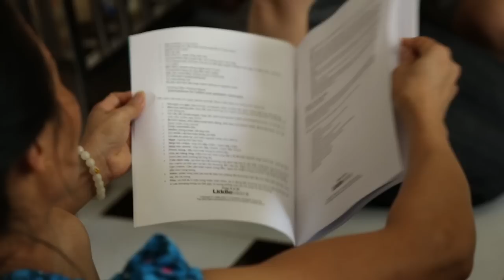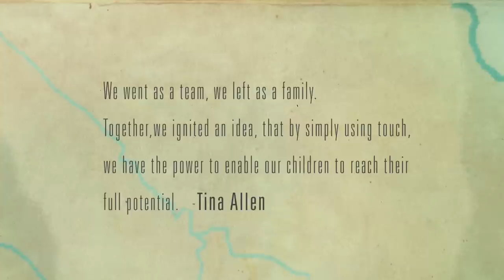Liddle Kidz® in Vietnam | A Documentary Film about Pediatric Massage for Orphaned Children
"Liddle Kidz® in Vietnam" was shot on a Digital SLR Camera by Laki Karavias of Magmatic Northwest using a Canon 5D Mark III for a truly cinematic and high definition view of life for the orphaned and abandoned children of Vietnam.

This film offers a glance into Liddle Kidz® Foundation's international outreach programs providing infant and pediatric massage throughout Vietnam, from Ho Chi Minh City all the way north to beautiful Ha Long Bay.  Throughout the journey, Tina Allen, founder of Liddle Kidz® Foundation, will share her vision of how each child in the world benefits from nurturing touch and how we strive to make a difference in global communities all over the world.  Simply using the power of touch, we have the power to enable our children to reach their full potential.

Shot from the volunteer ambassador's point of view, experience first hand what it is like to provide pediatric massage to orphaned and abandoned infants and children.  As well as, teach their caregivers so the program is sustained and replicated to serve thousands of children who would not otherwise receive nurturing touch.

Places and landmarks featured in this documentary include Ho Chi Minh City (Saigon), Nha Trang, Ha Noi, Da Nang, Ha Long Bay, Vinh Long, Ba Vi, Mekong Delta, Hue, Hoi An, Phu Loc, Que Huong Charity Center, Loc Tho Pagoda and orphanage, Kindergarten of Kim Long Church,  Cai Be floating market, Vinh Long orphanage, Nuoc Ngot Orphanage, KHANH HOA Orphanage & handicap children center, Thanh Son , SOS , Mai Am Nhan Ai , Mai Am Anh Dao, Social Support Center #2, Chua Duc Son Pagoda, and My Dinh Orphanage.

Watch this documentary in HD to get the best experience from the film.

:::SPECIAL THANKS:::

TOURGUIDE/TRANSLATOR/MASSAGE ENTHUSIAST

Tran Dinh Song (Mr. Song)

LIDDLE KIDZ® GLOBAL AMBASSADORS

Jane Abbott
Ramnik Ahluwalia
Joanne Allen
Rania Baxter
Leah Clark
Ashley D'Amico
Sharon DeBeamont
Karen Dickson
Lisa Giudici
Anne Horng
Melanie McGuire
Suzanne Newby
Ka'anohiokala Pe'a
Rachel Speranza
Andree St. Aubin
Anita Trommel
Katie Veatch

VIETNAMESE VOLUNTEERS

Vincent Chan
Chu Thi Kim Dung
Tran Thy Trinh
Nguyen Hoang Tung
Hang Vu

INTERVIEW VOLUNTEERS

Huong Tieu Huynh
Sister Mary
Sister Quyen
Mr. Tam Tien
Thao Xuan

INTERVIEW TRANSLATOR

Thai Bui

PARTNER ORGANIZATIONS

Que Huong Charity Center
Vinh Long Orphanage
Loc Tho Pagoda & Orphanage
Nuoc Ngot Orphanage
Kindergarten of Kim Long Church
Chua Duc Son Pagoda
My Dinh Orphanage
Ba Vi - Social Support Center #2

LIDDLE KIDZ® GOODWILL AMBASSADOR

Otis Valentine Hills

VIDEO DIRECTED & EDITED BY

EXECUTIVE PRODUCERS

Tina Allen & Shad Hills

MOTION DESIGN|ILLUSTRATION

LIDDLE KIDZ FOUNDATION

LiddleKidz.org

Get involved and become a volunteer.